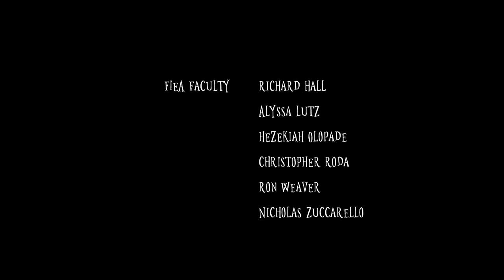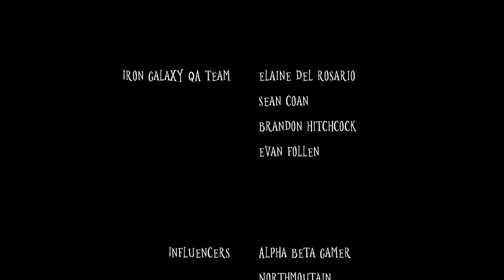Wick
Wick is a suspense thriller where you play as a small candle in the ruins of a dark, oppressive cathedral. Though the halls are littered with victims of a mysterious plague, you are not the only soul left.